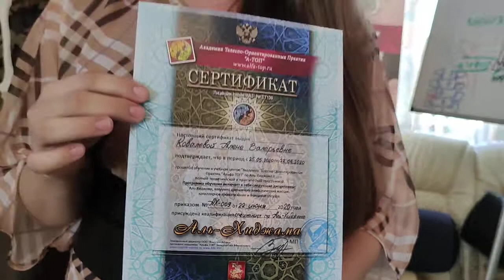Очень и интресное новое направлени для меня - это обучение Аль Хиджаме! (Алена)